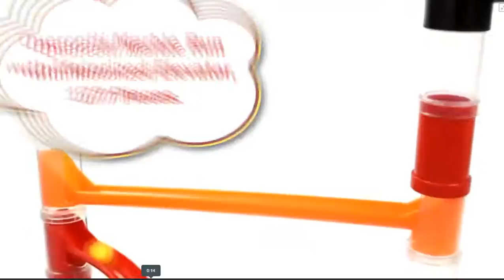Quercetti Marble Run with Motorized Elevator, 177 Pieces Preview Video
A perfect learning gift for your child. together with other two Quercetti marble runs!

Non biased review of 3 of the best Quercetti marble runs including the quercetti super marble run vortis & quercetti marble run with motorized elevator ...